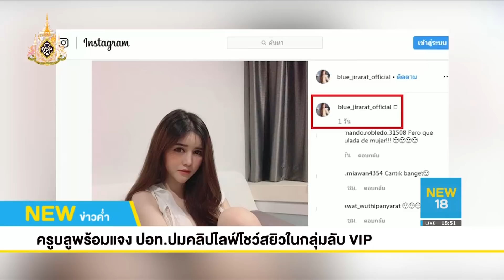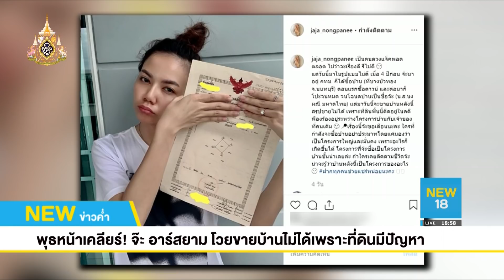ครูบลูพร้อมแจง ปอท. / จ๊ะ อาร์สยาม ขายบ้านไม่ได้เพราะที่ดินมีปัญหาl NEW18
ครูบลู พร้อมแจงตำรวจ ปอท.ปมคลิปไลฟ์โชว์สยิวในกลุ่มลับ VIP มั่นใจ ไม่ได้อนาจารหรือเห็นของลับ